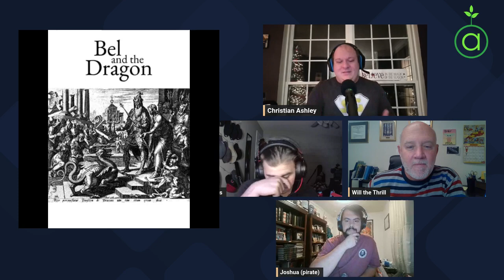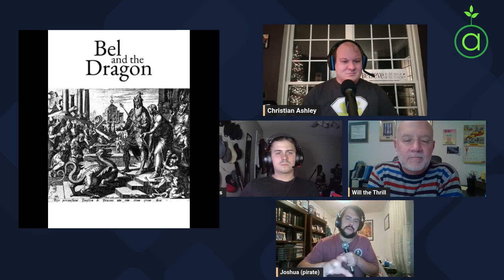Why should we read more short stories?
Getting hype for our Book Fair next year in Charlotte, NC! Hosts, Will Rose, TJ Blackwell, Christian Ashley, and Joshua Noel discuss 5 short stories they read recently and what makes short-form story telling so special! Each of the hosts picked one short story for us all to read, and author Alyssa Wong chose one of their own works for us to include as well!

What are examples of literacy? Why is reading important? What is the Fisher Queen about? How has the Church made excuses for awful behaviors in the past? Where is the line between the animal kingdom and mankind? What is the trigger warning for Galatea Madeline Miller? What is the theme of Galatea by Madeline Miller? Who was Galatea in myth? What is the main idea of A Sound of Thunder? What is the point of view of A Sound of Thunder? What happened at the end of A Sound of Thunder? Why is Bel and the Dragon not in the Bible? Is Bel and the Dragon Based on a true story? Is there a real dragon that Daniel meets? What is the message of All Tomorrows? What is the plot of the book All Tomorrows? Are there any humans left in All Tomorrows? We discuss all this and more in this one! Join in the conversation with us on Discord now!